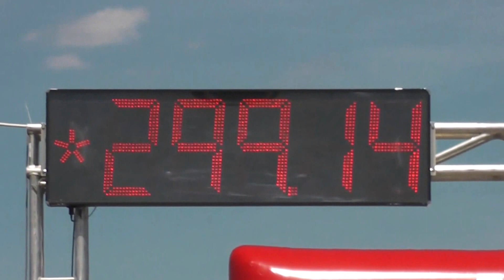Dragacs 7,016s ; 299,14km/h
Kohári Zoltán best run